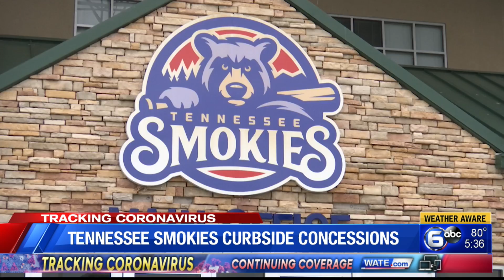Tennessee Smokies offering curbside concessions